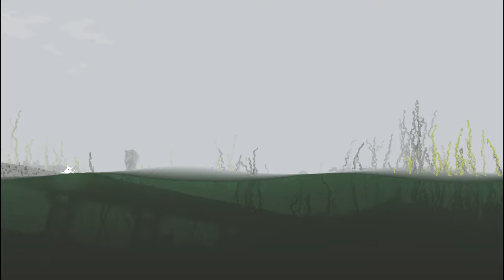Rain World - 11 - the cold one that called for me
so...